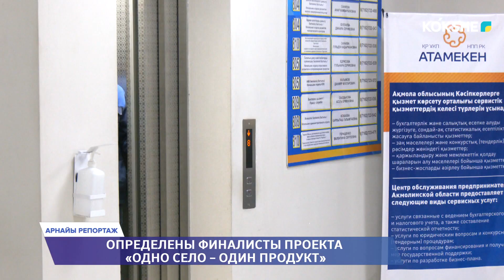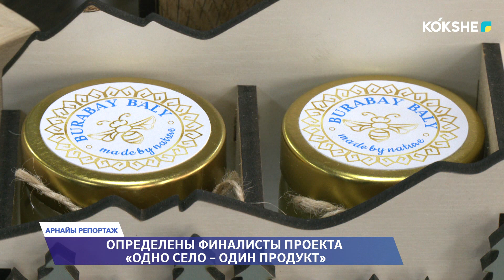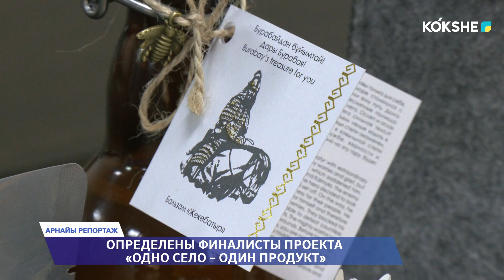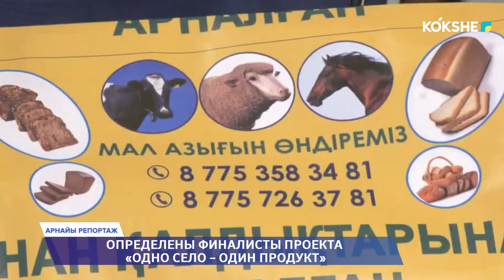АРНАЙЫ РЕПОРТАЖ | Определены финалисты проекта «Одно село – один продукт» - 26.09.2024